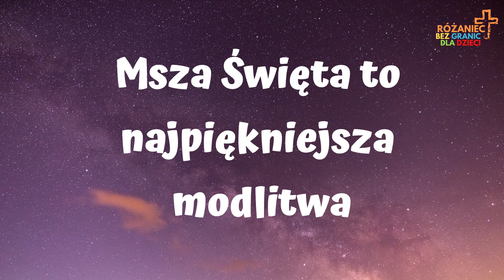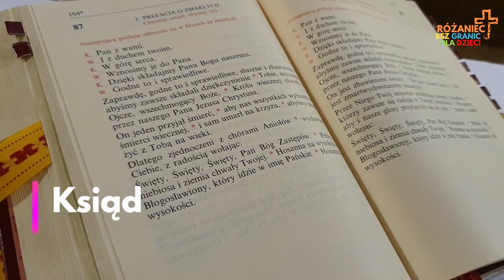TĘSKNIĘ ZA JEZUSEM | odcinek 18 | Czy podczas Mszy Świętej można rozmawiać?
Krótkie filmiki dla wszystkich dzieci, a szczególnie przygotowujących się do Pierwszej Komunii św. Odpowiadają one na konkretne problemy dzieci związane z modlitwą, spowiedzią, Mszą Świętą...